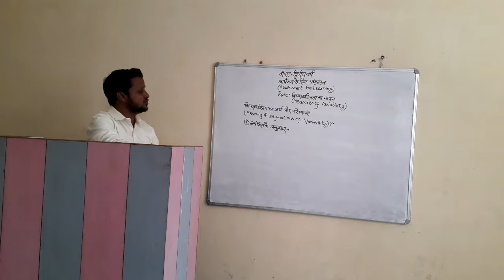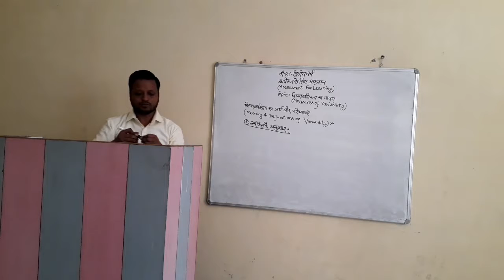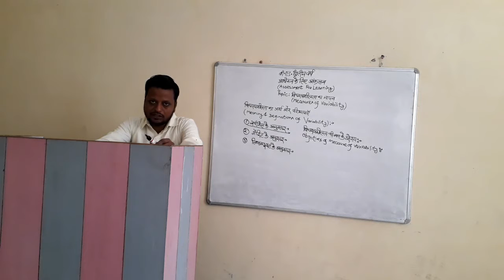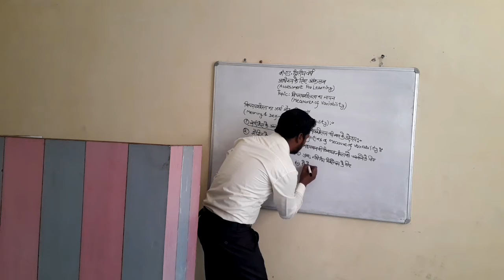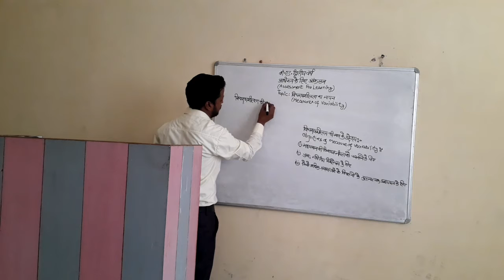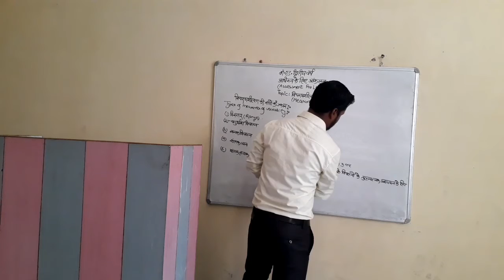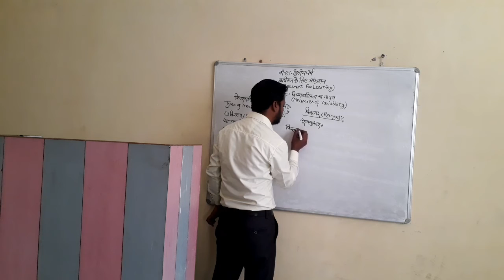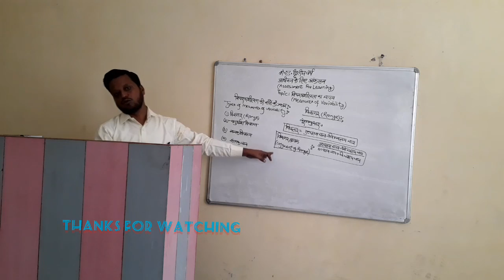विचरणशीलता का मापन || विचरणशीलता का अर्थ और परिभाषाएँ || अधिगम के लिए आंकलन || बीएड द्धितीय वर्ष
*विचरणशीलता का मापन
*विचरणशीलता का अर्थ और परिभाषाएँ
*अधिगम के लिए आंकलन

1. Krishna College of Education
2. Krishna College of Pharmacy
3. Krishna College of Law
4. Krishna Pvt ITI
5. Krishna Paramedical College & Hospital
6. Krishna Ayurvedic College and Hospital
7. SKD pvt ITI
8. Krishna College of Management
9. Kalpana Ayurvedic Unani College & Hospital
10. Krishna Pvt ITI Dadapatti Bhagwanpur U.K.
11. Krishna Ayurvedic College and Hospital Bhagwanpur, UK.
12. Kamlesh Paramedical PVT ITI
13. Rojgar Pvt ITI Muzaffrabad Road Kamalpur, chhutmalpur